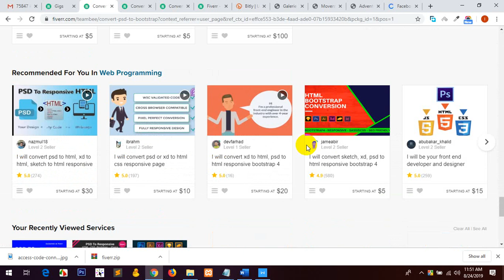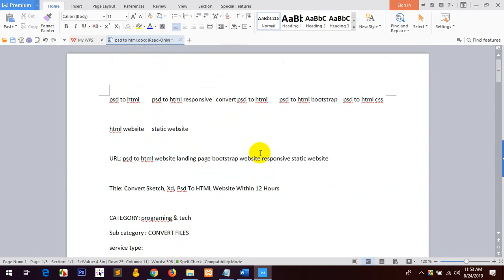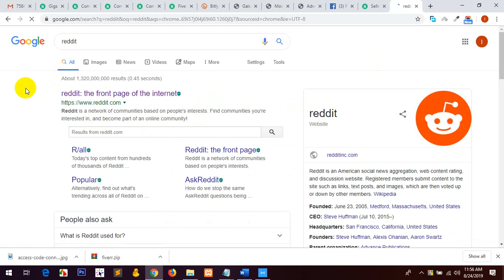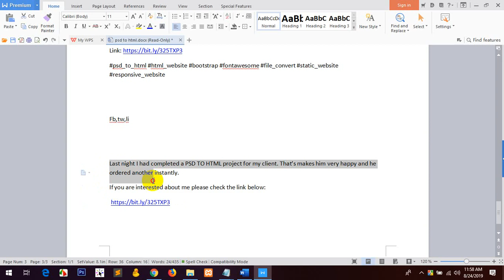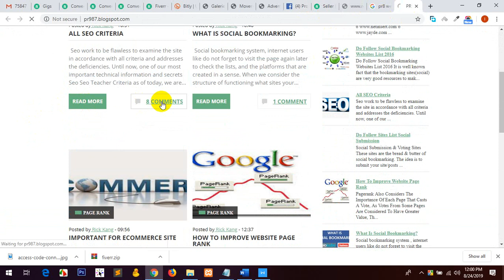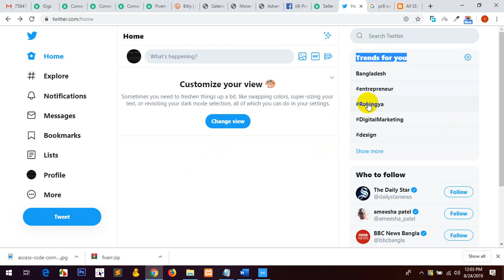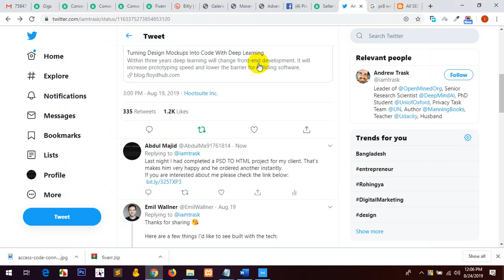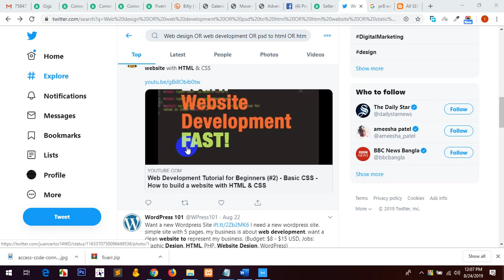part 7Fiverr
bt Ifthekhar Mahamud